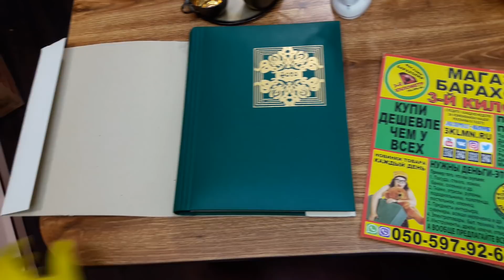Аукцион Антиквариата baraholka rasprodaga lugansk 3klmn movies магазин барахолки третий километр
ВАЖНАЯ ИНФА – внимательно прочитай и КУПИ ДЕШЕВЛЕ ЧЕМ У ВСЕХ
Цены которые мы озвучиваем, действительны в течении суток с момента выхода видеоролика на YouTube. УСПЕЙ КУПИТЬ!!! Бронируй в комментариях.
Товар можно заказать с доставкой на дом по Луганску и в другие города
Чем больше ты берешь товара – тем меньше платишь ты с кармана.
Торгуйся на товар и КУПИ ДЕШЕВЛЕ ЧЕМ У ВСЕХ

Видео обзор в Luganske распродажа товара. Магазин барахолки "Третий километр" город Луганск улица Ленина 130. режим работы с 9. до 16. без перерыва, выходной понедельник